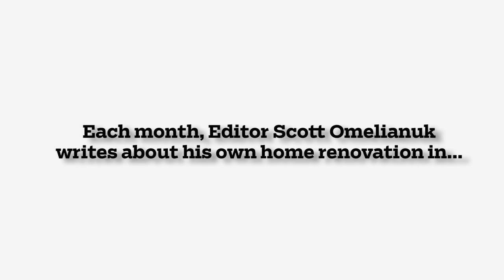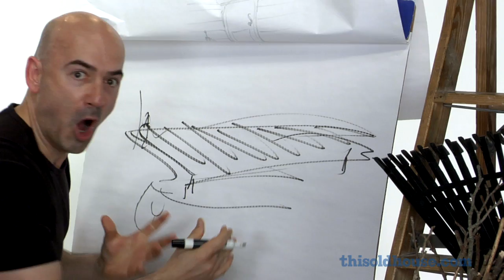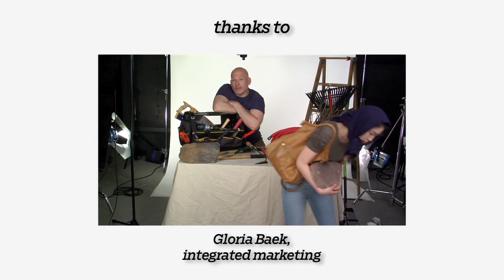On Planning: DIY or Die Trying | This Old House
This Old House editor Scott Omelianuk talks about plans that can get the best of you.

About This Old House TV:
This Old House is the No. 1 multimedia home enthusiast brand, offering trusted information and expert advice through award-winning television, a highly regarded magazine, and an information-driven website. This Old House and Ask This Old House are produced by This Old House Ventures, LLC and are presented on PBS by WETA Washington, DC.